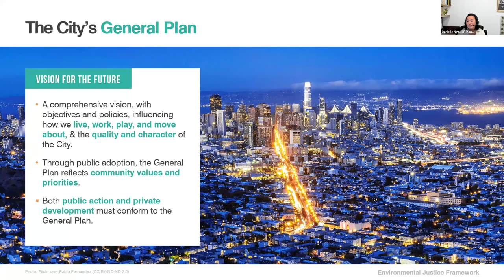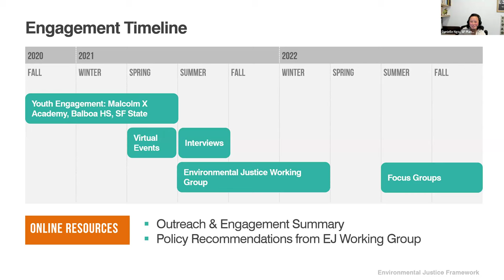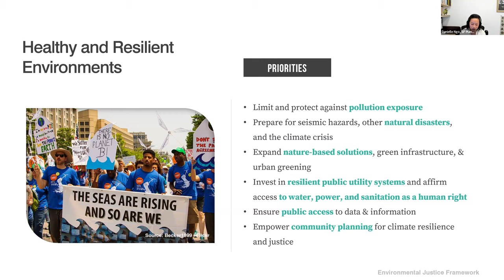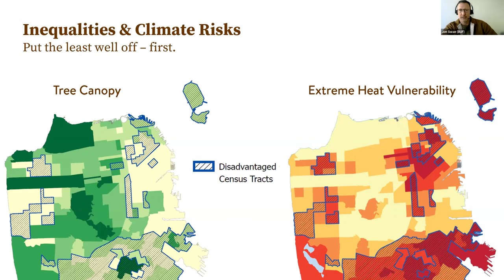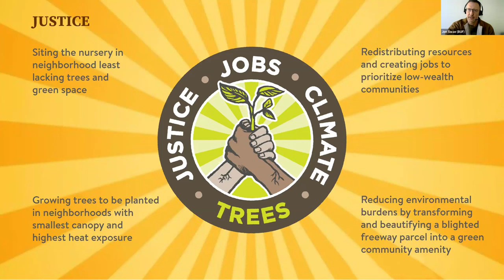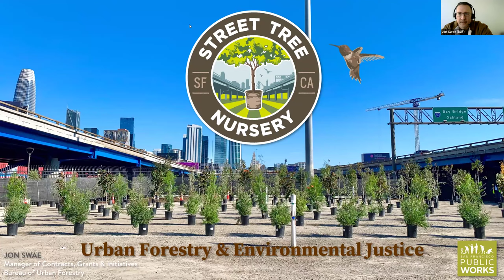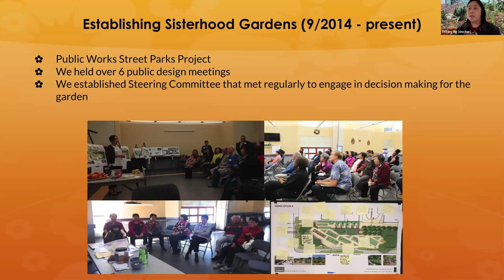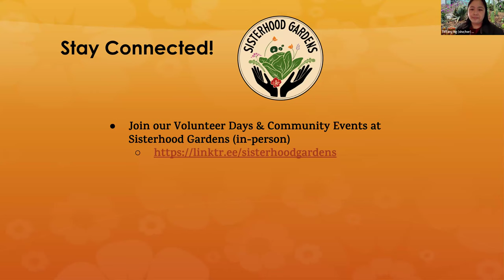Inspecting Our Foundation: Urban Forestry and Environmental Justice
What’s environmental justice? How does it relate to our work at Public Works?

Featuring Jon Swae from the Bureau of Urban Forestry and the lead for our new street tree nursery; Danielle Ngo from SF Planning, co-author of the citywide General Plan’s Environmental Justice Framework; and, Tiffany Ng, Civic Engagement Director, Chinese Progressive Association and Sisterhood Gardens (on Brotherhood Way).

Thursday, January 25, 2024;  noon – 1:00 p.m.